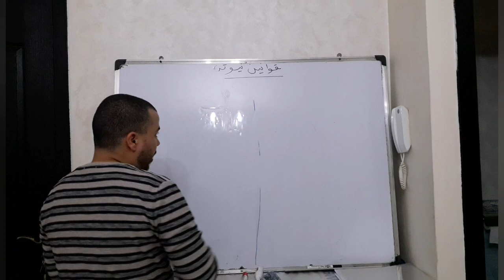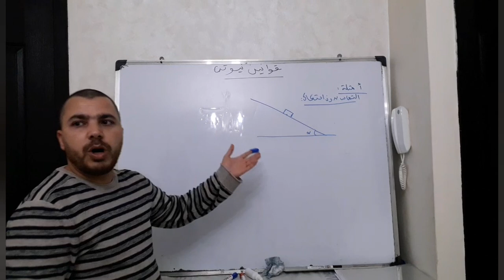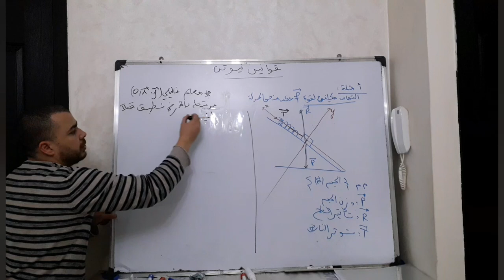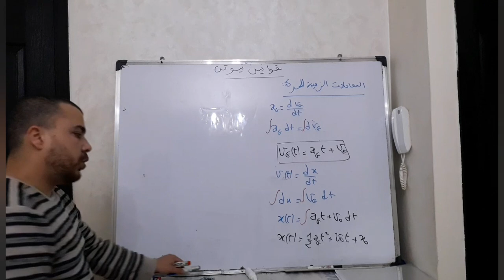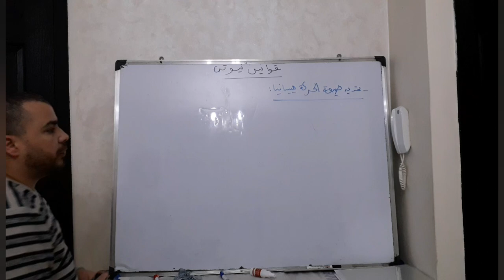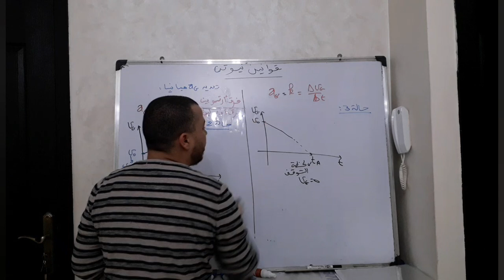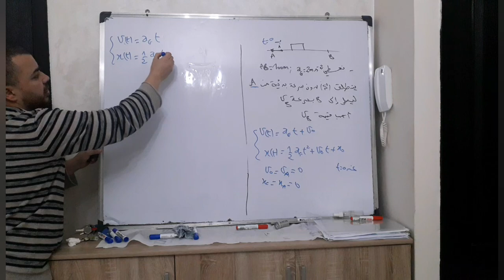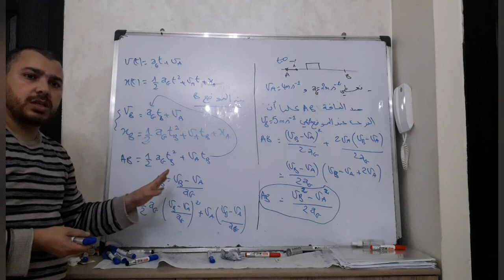قوانين نيوتن للسنة الثانية باكالوريا:الجزء الثاني